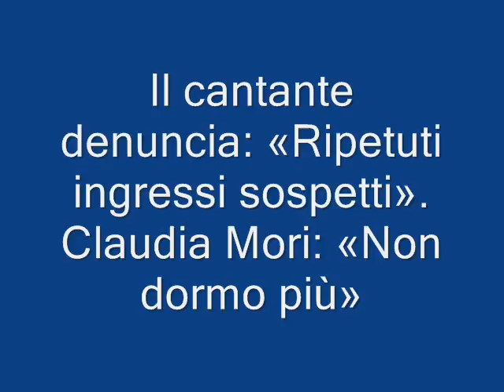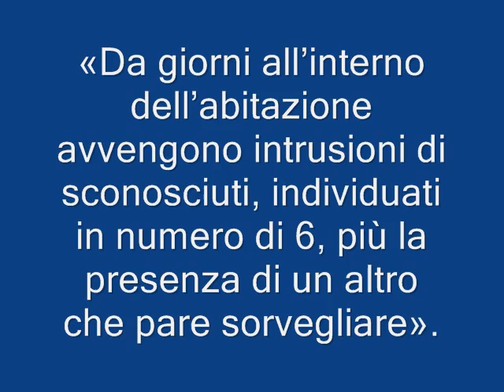Luca Lombardo "Intrusioni villa Celentano"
Montaggio audio-foto di Luca Lombardo!!!